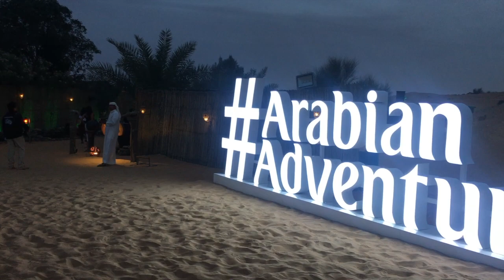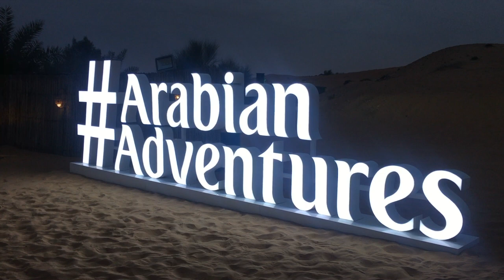Dubai Travel Vlog| Dubai Desert Adventure: Camel Riding, Belly Dancing and More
Dubai Travel Vlog| Dubai Desert Adventure: Camel Riding, Riding, Belly Dancing and More.

During my traveling in Dubai, we went on a Dubai Desert Tour and did Camel riding, belly dancing.

I got a henna tattoo and now I want to get a real tattoo...LOL

I did Camel riding and it was so funny. When the ride was over and the Camel had to let me down was a little scary.

The flame spitter was amazing, I can't understand how he is able to do it. It smelled like gasoline.

I have to go back to Dubai soon!